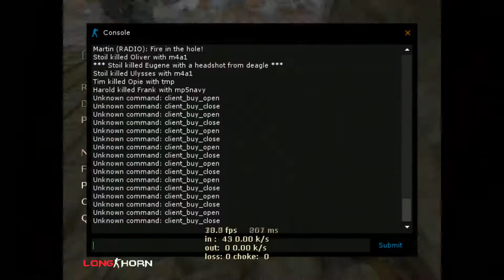Stoil v CS Parody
storlil